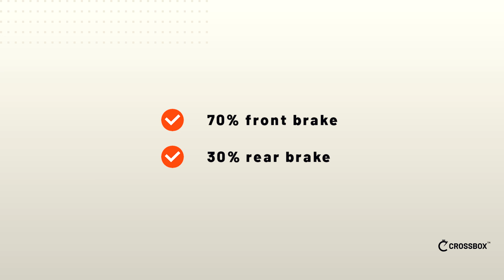Riding Tips: Philipp Ringhofer - Downhill Technik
Der ehemalige Motocross Profi und Inhaber von Ringhofer MX Camp erklärt euch im zweiten Video der "Riding Tips" Serie die richtige Downhill Technik.